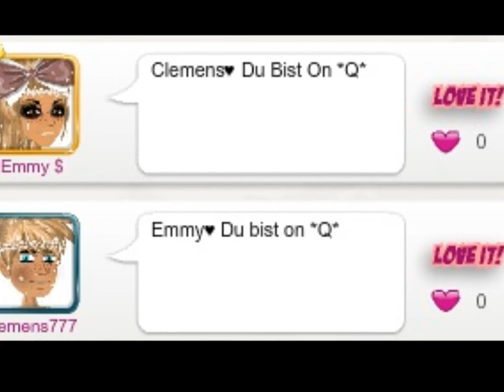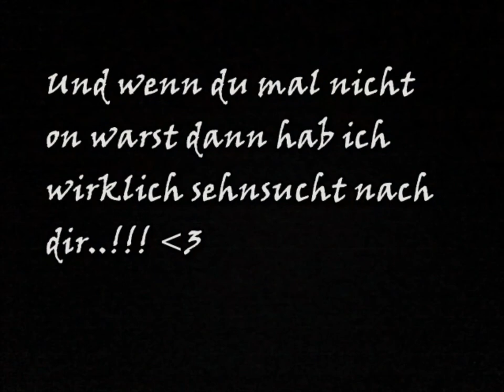Clemens♥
Tut mir leid dass ich als letztes in Vergangenheit geschrieben habe und dann wieder in Gegenwart.. :D Naja .. Lieb dich Clemens